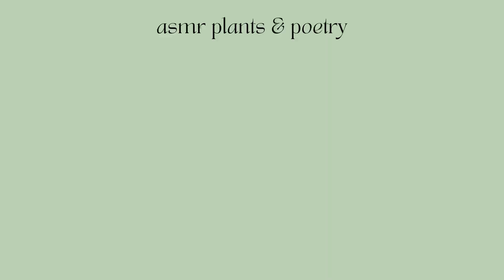ASMR flight attendant calms you down (kind of) as plane crashes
ASMR your plane is crashing but at least your flight attendant is giving you personal attention